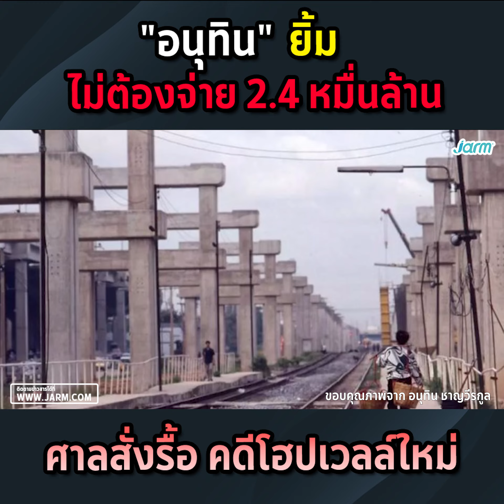ศาลสั่งรื้อ คดีโฮปเวลล์ใหม่ อนุทิน ยิ้ม ไม่ต้องจ่าย 2.4 หมื่นล้าน